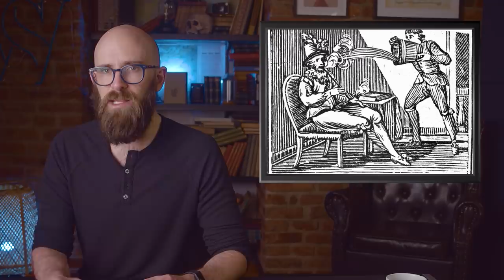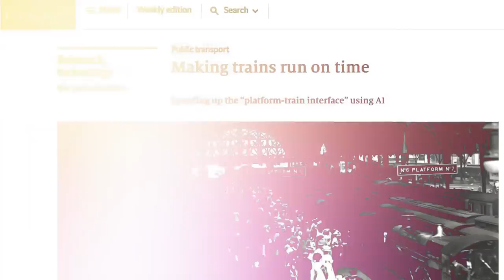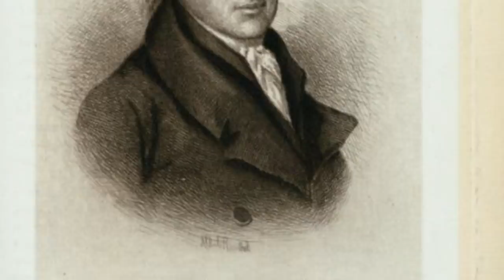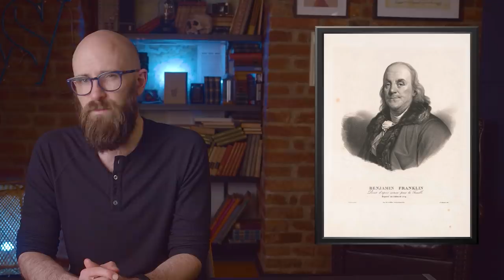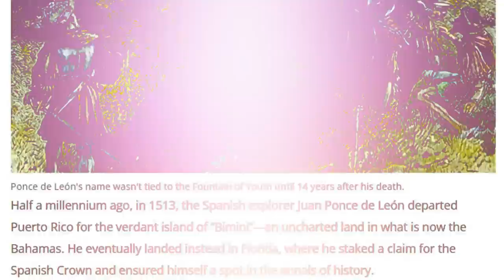10 Widely Believed Myths About Historical Figures